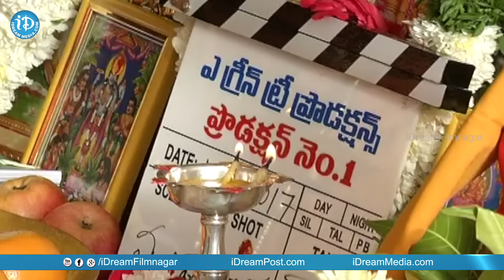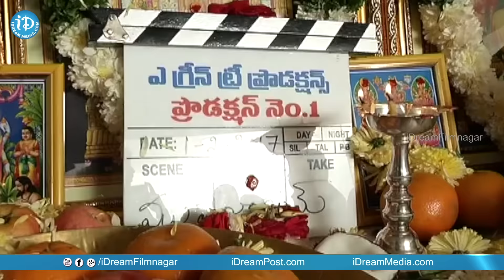Mohan Krishna Indraganti And Srinivas Avasarala New Movie Launch || Adivi Sesh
Mohana Krishna Indraganti’s new movie launched today. This yet untitled project stars Adivi Sesh, Avasarala Srinivas, Vennela Kishore, Eesha and Aditi Myankal. K C.Narasimha Rao is producing the film under A Green Tree Productions banner.